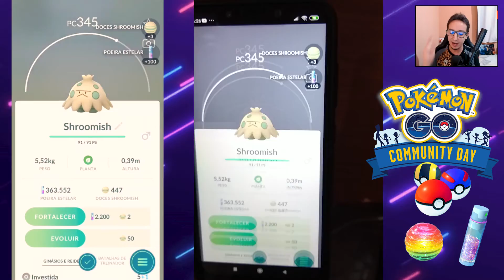COMO FAZER FAST CATCH NO POKÉMON GO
Pokémon GO já está a bastante tempo no mundo gamer, o jogo foi lançado em 2016, de lá pra cá muita gente parou de jogar ou mesmo está tendo a primeira experiência com o game mobile dos monstrinhos de bolso. Com o intuito de ajudar essas pessoas novas e quem voltou a jogar o game em 2020, vou ensinar umas das técnicas mais sensacionais para realizar capturas rápidas, o famoso fast catch. Essa técnica é muito usada para você pegar vários Pokémon em menor tempo possível, visto que o spawn em alguns eventos, como o dia da comunidade, é algo muito maior do que em dias normais. Fast catch é usado também por falta de tempo, para poupar o maior tempo possível no jogo e usado também para evitar perder algum pokémon pelo spawn maior ou falta de tempo. Você precisa aprender a fazer o fast catch, é uma das melhores técnicas dentro do Pokémon GO.

🔻𝑱𝒐𝒈𝒐𝒔 𝒆 𝒂𝒄𝒆𝒔𝒔ó𝒓𝒊𝒐𝒔 𝒄𝒐𝒎 ó𝒕𝒊𝒎𝒐 𝒑𝒓𝒆ç𝒐𝒔! 𝑵𝒂 𝑳𝒐𝒋𝒂 𝒊.𝟗-𝒔𝒆

🔊Pessoal! Publicamos o Podcast editado do canal, o TERCEIRO MestreCast, onde tivemos as participações especiais do ST, Luiz Link e o Érico Moreno (Retro Challenge)... pra quem perdeu ta aí